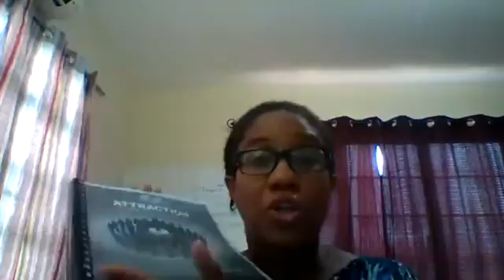Without Content your Attraction Marketing efforts online will be Uselesss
Most people are are attracted to what you share on social media and on the world. Without content your Attraction Marketing efforts online will be useless. People are attracted to those they feel they know, like and trust. It's the universal theme of all attraction marketing so listen up!

🔥 Want to chat? Like what you see and ready to jump into some coaching with me schedule some time. Pick the option that's best for you.

🔥 Are you a network marketer? Ready to start ranking up in your Network Marketing Business? It's start by attracting the right people Rejection Free. Be sure to grab this 10 Day Attraction Marketing Formular Bootcamp if you're ready to attract leads and sales to into your network marketing business REJECTION FREE.

🔥 Learn the ropes of developing the social media strategy that you need to succeed from the Pros over at Social Media Managers Pro.

F O L L O W O N S O C I A L